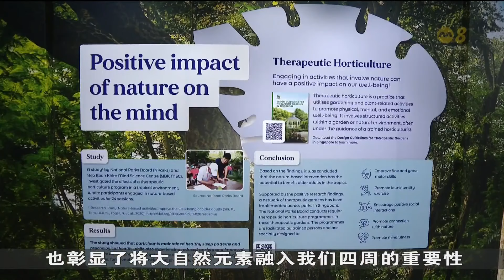调查：每周做一到四小时园艺 能显著提高心理韧性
调查显示，人们每个星期从事一到四个小时的园艺活动能显著提高心理健康韧性，年纪越大，效果越显著。